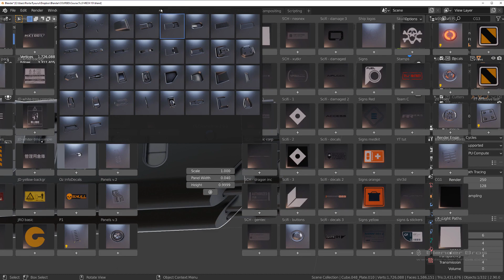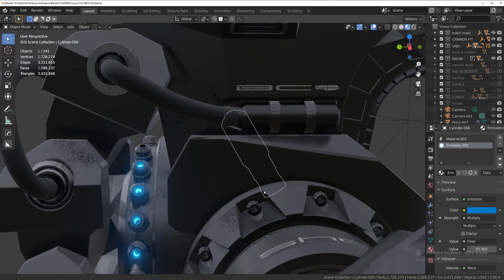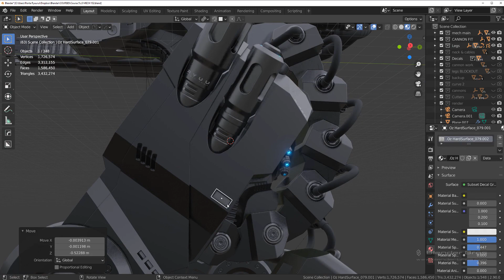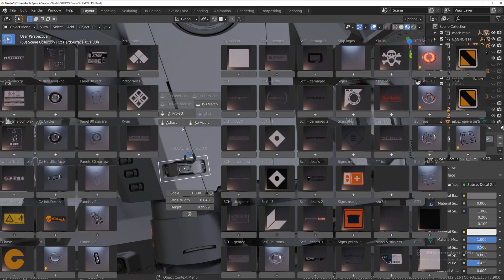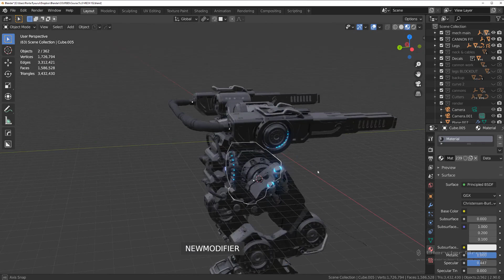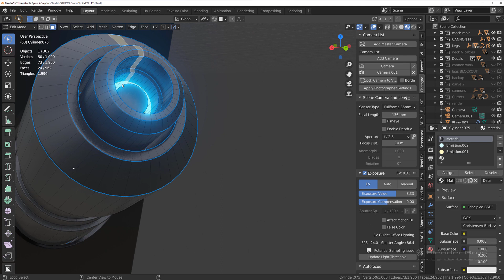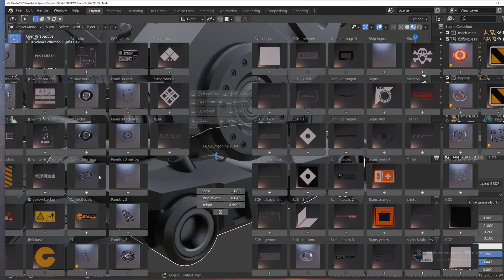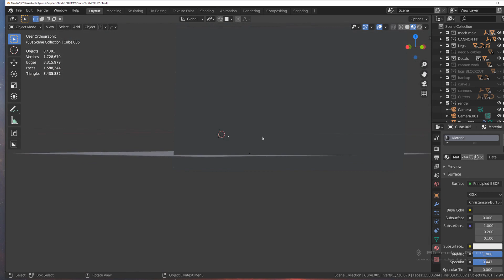RAVEN vid 69 decals 3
Mech_02_Videos_BlenderBros